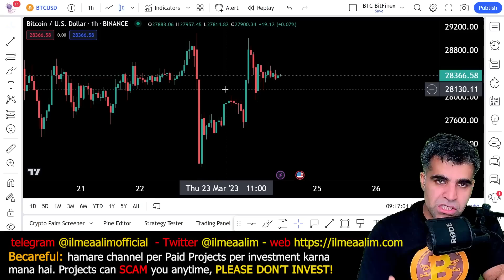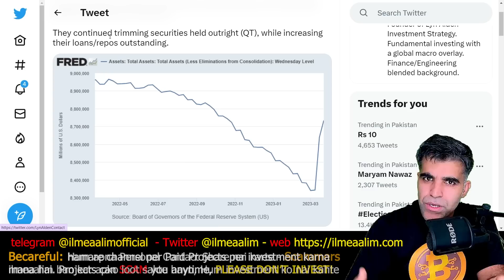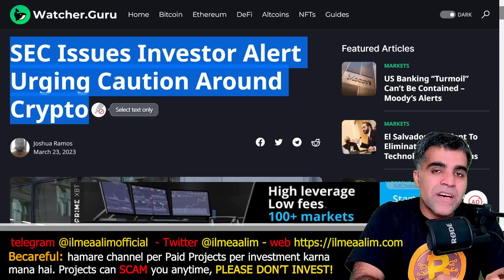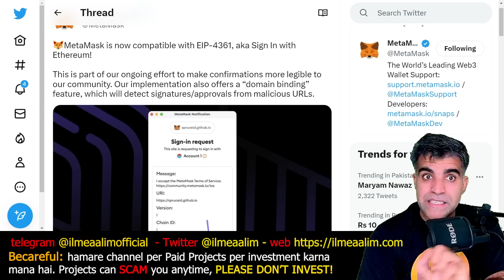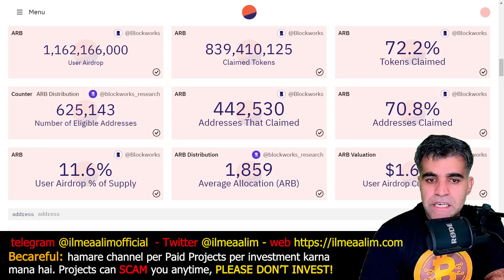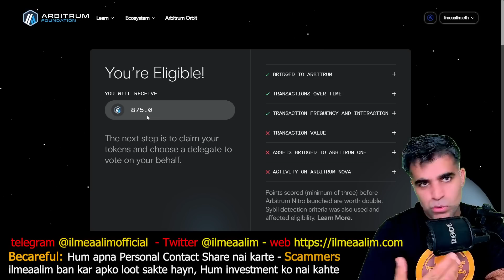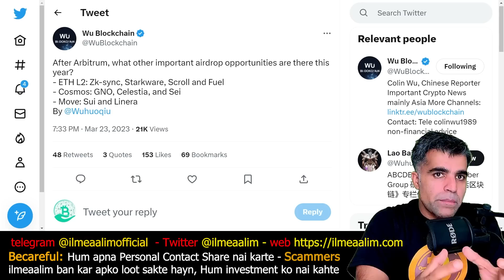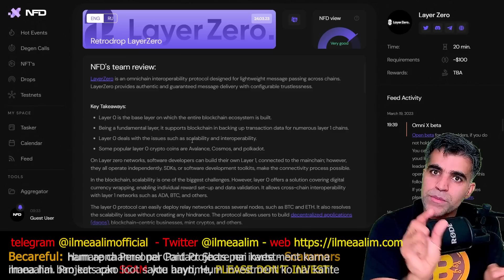Crypto Market Latest News Updates Analysis How I got $1200 ARB Airdrop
Intro & Bitcoin BTC & US Economic news, updates & analysis 00:00
Do Kwon was arrested alongside Terra's CFO 06:23
domain binding feature on metamask wallet 07:20
Arbitrum Price analysis and listing on exchanges Airdrop related info 08:30
My Grid BOT Trade experience on Bitget Exchange 12:10
Biggest airdrops of 2023 - LayerZEro Airdrop farming 14:40